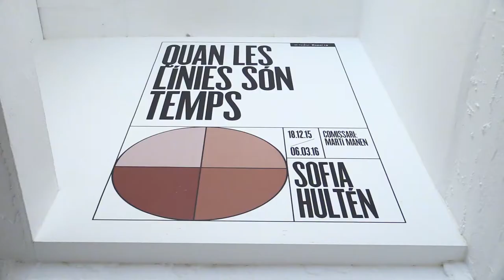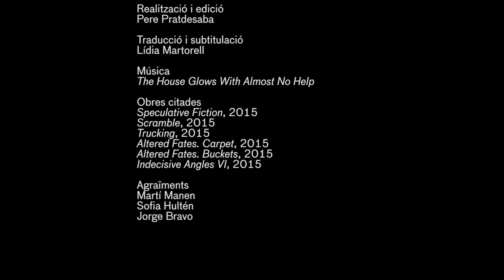Pantalles: Els temps de objecte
Sofia Hultén especula amb les múltiples històries possibles dels objectes a l’Espai 13 de la Fundació Joan Miró, convidant els visitants a imaginar les diverses ficcions que s’activen a partir d’un ús alternatiu dels elements més quotidians.
Comissariat per Martí Manen proposa reflexionar sobre qüestions de temporalitat i producció en la pràctica artística.
Artista i comissari conversen sobre els temps de l’objecte, les realitats paral·leles, reaccions en cadena, atzar, procés i funcionalitat.
Emès el 19 de febrer de 2016

📝 Apunta't a la newsletter i no et perdis cap activitat de la Miró: